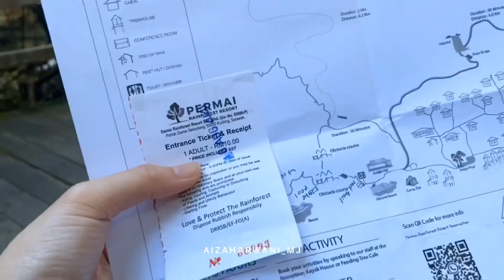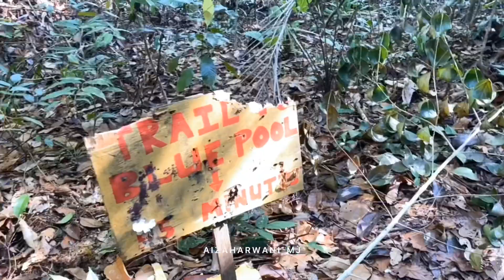Discover Blue Pool of Mount Santubong, Sarawak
Leisure hike at Mount Santubong foothill, to discover the famous Blue Pool.

Entrance/Trailhead: From Kem Permai Resort, Kuching Sarawak
Fee: RM10 per pax
Limit enter: 30 person per day
Distance: 2.5KM
Duration: 1.5hours
Trail: Easy to moderate
Notes: Kem Permai staff will explain the trail to you before you start your hiking, make sure you listen well, they also provide a map for you to follow, last but not least eyes on the trail there’s a red marking so you won’t get lost and watch your steps..oh one more thing it advisable if you can install wikiloc before you go hiking it’s very helpful.

P/s: Come early if you want to see the water as blue as turquoise as clear as crystal or else you might get “teh c peng”, early bird gets the worm.